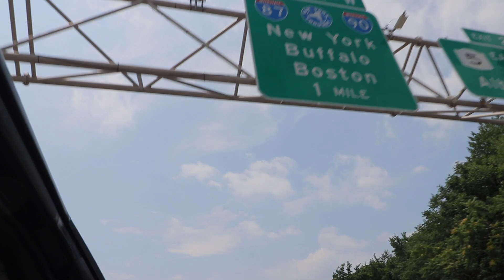SENDING IT IN FRONT OF THE COPS! - Trampoline Cliff Jumping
Today we did some really fun cliff jumps and I still sent it as the cops pulled up...

What I Use:
Main camera